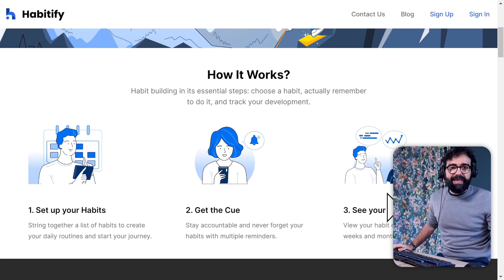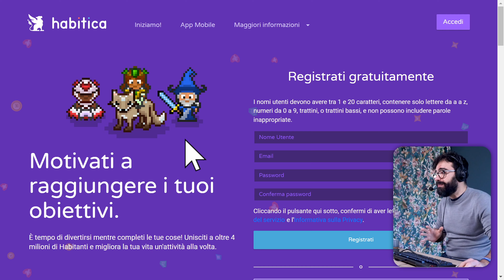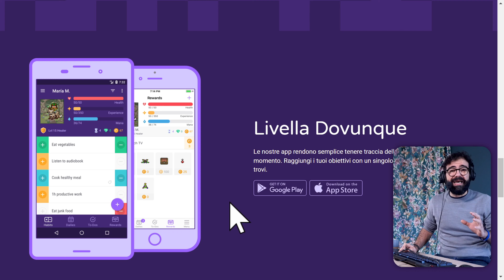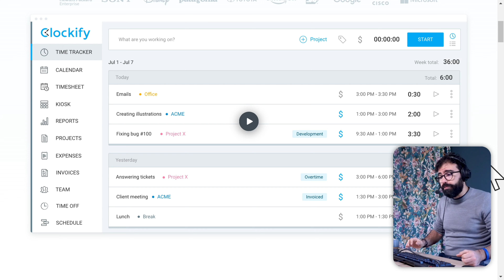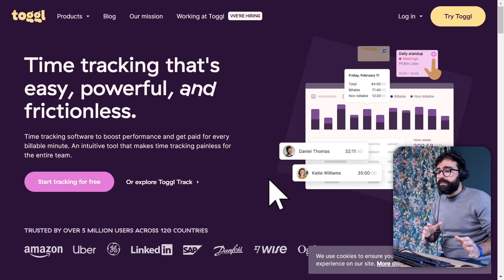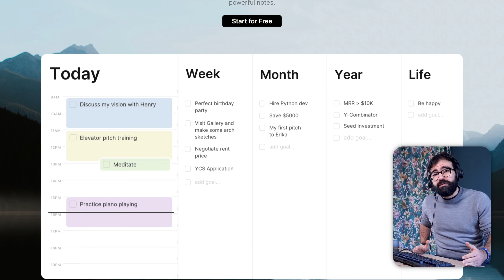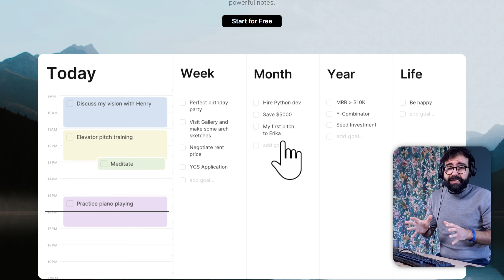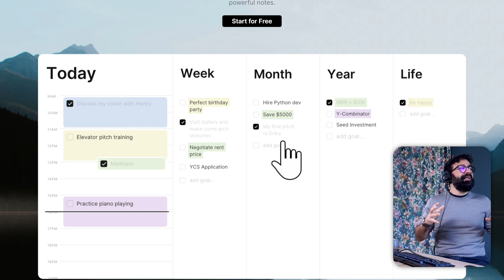I migliori TOOLS per TRACCIARE il TEMPO, le ABITUDINI e gli OBIETTIVI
Scopriamo le migliori applicazioni per tracciare tempo, abitudini e obiettivi.

Per le risorse gratuite, la newsletter, il canale Telegram, la mia attrezzatura, puoi visitare il sito